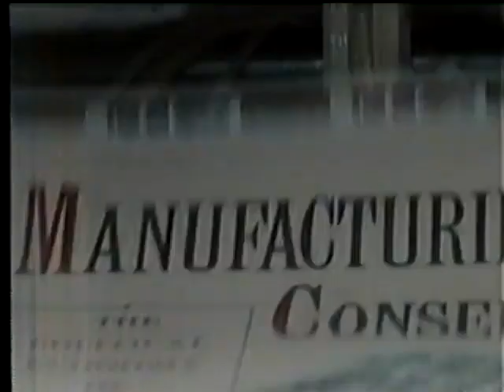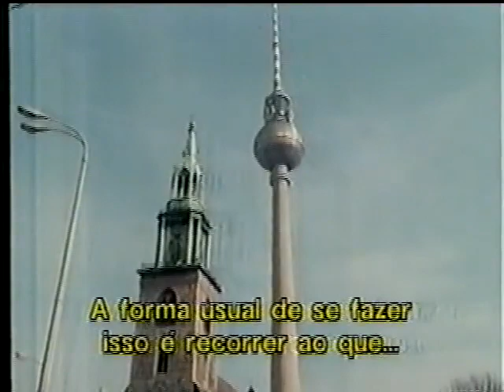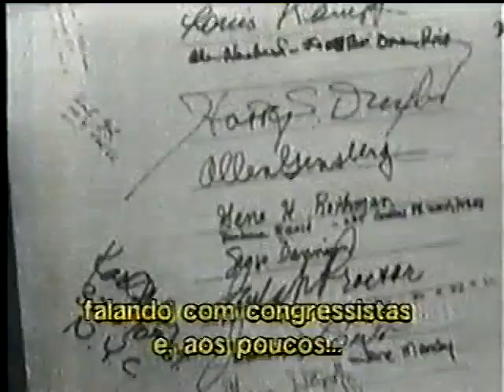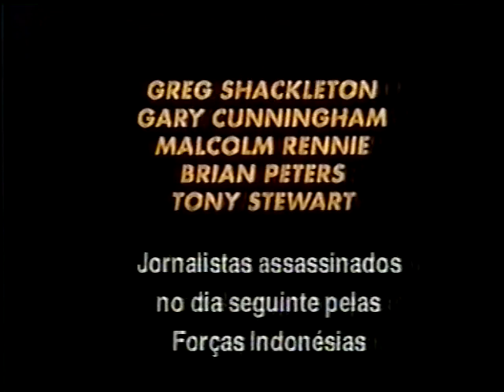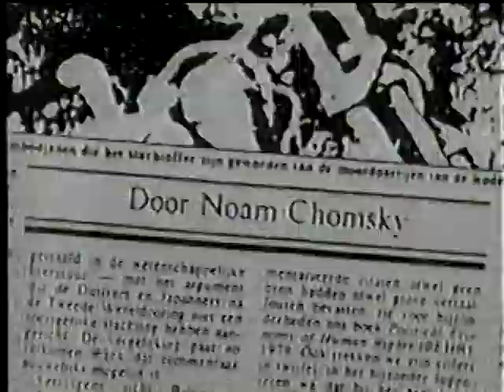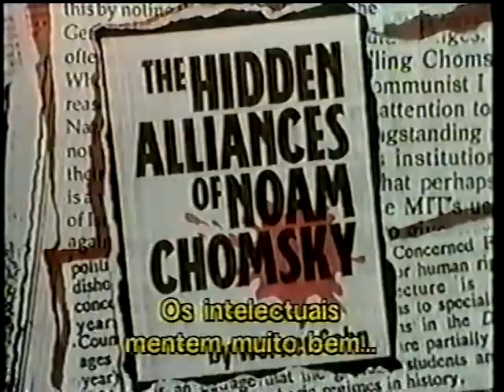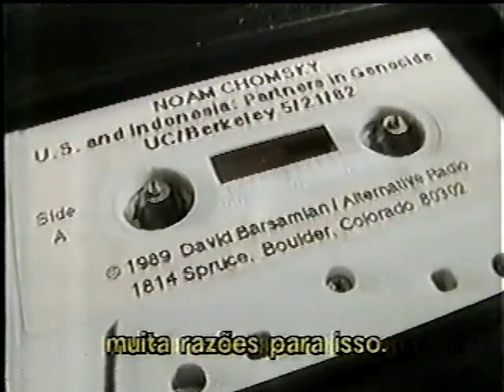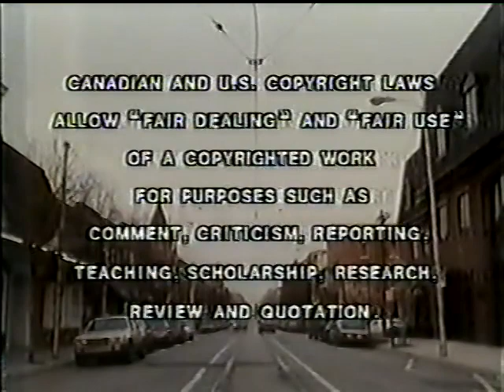Noam Chomsky: A manipulação do Público ─ Manufacturing Consent (documentário completo)